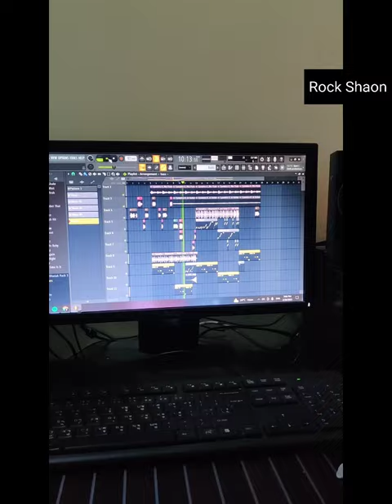Shahin Polatake Dhore Fel | SHAHIN NOTIR POLA Meme Remix | Rock Shaon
Remixed by Rock shaon
Video edited by Rock shaon

Sahin Notir Pola re Dhore Fel | SHAHIN NOTIR POLA KE DHORE FEL |
SHAHIN NOTIR POLA RE DHORE FEL REMIX SONG | ROCK SHAON

Sahin Notir Pola re Dhore Fel
shahin,shahin notir pola,
shahin notir pola meme,
notir pola | dhore fel | shahin notir pola viral
shahin notir pola ke dhore fel | taheri trap

WARNING ANTI-PIRACY :
This content is original and copyright to "ROCK SHAON". Legal action will be taken against those who violate the copyright.